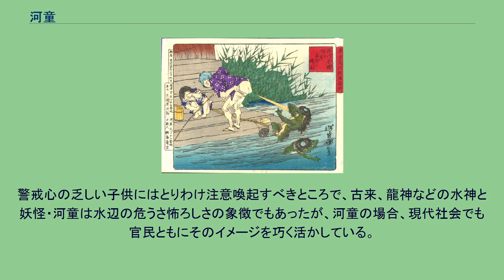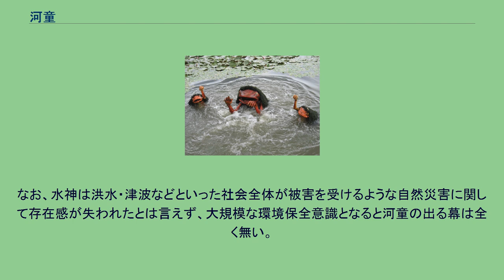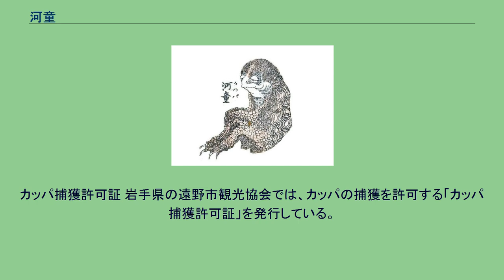河童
河童（かっぱ）は、日本の妖怪。
標準和名の「かっぱ」は、「かわ（川）」に「わらは（童）」の変化形「わっぱ」が複合した「かわわっぱ」が変化したもの。
河太郎（かわたろう）とも言う。
ほぼ日本全国で伝承され、その呼び名や形状も各地方によって異なるが、芥川龍之介の1927年の小説『河童』によって知名度が上がり、代表的な呼び名となった。
類縁にセコなどがいる。
水神、またはその依り代、またはその仮の姿ともいう。
鬼、天狗と並んで日本の妖怪の中で最も有名なものの一つとされる。
具体例としては各地に残る河童神社、河童塚（鯨塚、道具塚と同じ）がある。
妖怪画で知られる鳥山石燕による河童 体格は子供のようで、全身は緑色または赤色。
頭頂部に皿があることが多い。
皿は円形の平滑な無毛部で、いつも水で濡れており、皿が乾いたり割れたりすると力を失う、または死ぬとされる。
口は短い嘴で、背中には亀のような甲羅が、手足には水掻きがあるとする場合が多く、肛門が3つあるとも言われる。
体臭は生臭く、姿は猿やカワウソのようと表現されることもある。
両腕は体内で繋がっており、片方の腕を引っ張るともう片方の腕が縮み、そのまま抜けてしまうこともあるとされ、これは、中国のサル妖怪で、同様に両腕が体内で繋がっていると言われる「通臂猿猴」の特徴と共通している。
18世紀以前の本草学・博物学書上における河童のイメージは両生類的ではなかった。
例えば、文安元年（1444年）に成立した『下学集』には「獺（カワウソ）老いて河童（カワロウ）に成る」とある。
また、『日葡辞書』の「カワラゥ」の項では、川に棲む猿に似た獣の一種と説明されている。
18世紀半ばに、山がなく猿に馴染みのない江戸の人びとに受容しやすい、カエルやスッポンに似せた両生類的な江戸型の河童のモデルが生まれ、19世紀には出版物を通じて全国に伝播し、置き換えられていったと考えられている。
体はウロコで覆われ、嘴があり、頭には皿を乗せている。
頭の皿が割れると死ぬ、または力を失い衰弱する。
背中に甲羅があり手足に水掻きがある。
絵画では、親指がない、爬虫類状の手をした姿で描かれることが多い。
亀のように四本足で歩く絵も見受けられる。
絵の題材にされることは多いが、キュウリが好物という以外には、具体的に何をしたという特徴もない。
一般的な河童の想像図に近い反面、目撃談は意外に少ない。
全身が毛に覆われている。
口には牙があり、鼻の造形がはっきりしない。
頭部にはくぼみがあり、そこに常に水を溜めている。
頭部の水が乾くと死ぬ、または衰弱する。
手には親指があり、足にはかかとがある。
相撲が得意でよく人間の子供と遊ぶ。
存在する河童絵の3割程度は猿型だが、中には背中の甲羅が書かれていないものもある。
北海道のミントゥチがアイヌの古い伝承しかないのに対し、九州本土や五島列島、沖縄などでは近世・近代の目撃が非常に多い。
昭和以降の目撃談にある「遠目には人間に見えた」とする印象に近く、甲羅を紐で結んでいる絵も多く見受けられるので、甲羅様の道具を蓑のように使っている人間であるとも考えられている。
ごくまれに、甲羅でなく蓑のようなものに背中を覆われている絵もある。
九州では人間の歌や落石、倒木、ダイナマイトの爆破音を真似するという伝承がある。
河童が人間を真似た歌は、節は奇麗だが言葉は不明であったとされている。
葛飾北斎『北斎漫画』三編 72頁に所収の「河童」 川や沼の中に住む。
ただし例外に地行浜（現在、福岡ドームが建っている辺り）の酒飲み河童は、海に住む。
泳ぎが得意。
河童にまつわる民話や伝承には、「悪戯好きだがひどい悪さはしない」とか「土木工事を手伝った」とか、「河童を助けた人間に魚を贈った」「薬の製法を教えた」といった友好、義理堅さを伝えるものも多く伝わる。
一方で、水辺を通りかかったり泳いだりしている人を水中に引き込み、おぼれさせたり、尻子玉/尻小玉（しりこだま）を抜いて殺したりするといった悪事を働く描写も多い。
尻子玉とは人間の肛門内にあると想像された架空の臓器で、河童は、抜いた尻子玉を食べたり、竜王に税金として納めたりするという。
ラムネ瓶に栓をするビー玉のようなものともされ、尻子玉を抜かれた人は「ふぬけ」になると言われている。
「河童が尻小玉を抜く」という伝承は、溺死者の肛門括約筋が弛緩した様子が、あたかも尻から何かを抜かれたように見えたことに由来するとの説もある。
人間の肝が好物ともい...